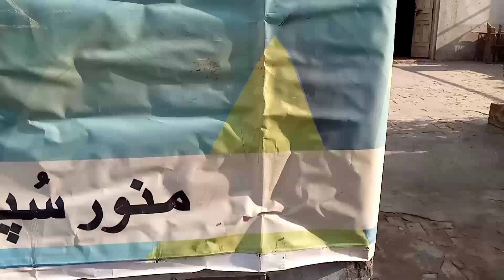hmara kichen dekhen | naey kichen men pehla khana pkaya | matko faimly vlogs